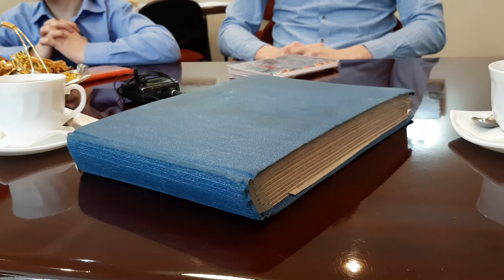13.04.2021 Максим Кузьмин и Алексей Кудрявцев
Максим рассказал как узнал, что его разыскивают